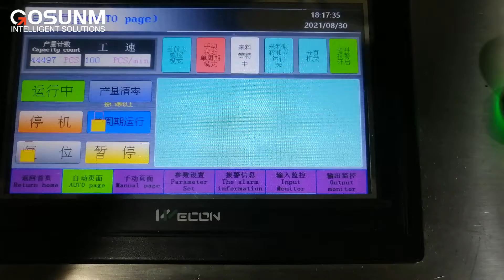High Speed Inner Ear Loop Mask Making Machine 100pcs per Min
Inner Ear Loop Mask Making Machinery with Packing Solution

About Gosunm intelligent, now we focused on automatic mask making machine 1+1 ，KF94(3D) mask making machine, KF95 mask making machine and relative machinery to support china and other country to Protect against viruses.  We are a leading manufacturer of factory, with more than 80 patents for its products. Gosunm is able to offer all kinds of mask production line, inspection machine, packaging and boxing machine , and can also provide customization service such as add logo on the mask, install protect panel accordingly to meet the markets needs.
In addition, the mask machine is equipped with full servo motor drive which can guarantee machine stable performance. Machine can be easily transported by air plane with small package size under 1.5M.
We continue to lead the industry in new product innovations. The diversity of its product line allows Gosunm Intelligence to offer solutions at every phase of production in the automotive mask machine,  mask packaging, electronics, medical equipment and chemical producing line.